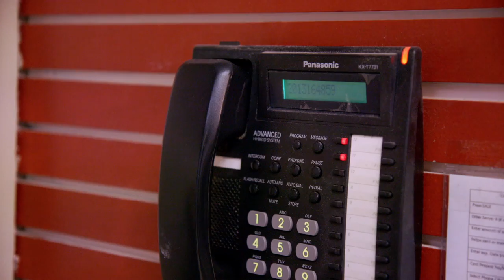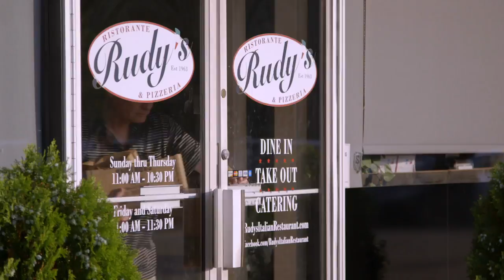INSIDE RUDY'S: Friday Night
Take an inside look at the insane Friday night rush in this fun clip!

INSIDE RUDY'S is a series of short documentary videos celebrating RUDY'S RISTORANTE & PIZZERIA, a family-run restaurant that serves award-winning pizza in Closter, NJ.

Film 5 of 6.